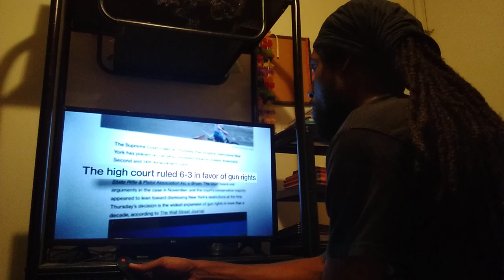Is Elon Musk Buying Twitter GOOD Or BAD? Vol. 2 REACTION PT 2 | James Klug REACTION